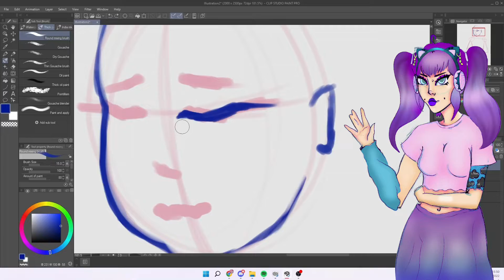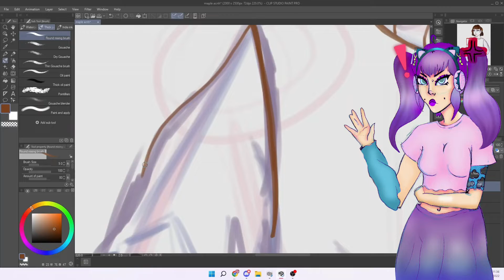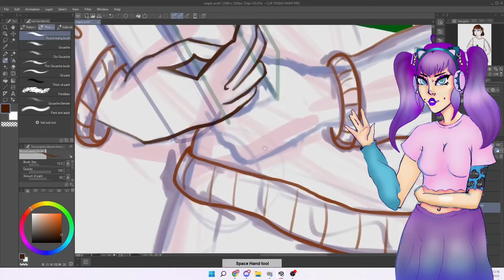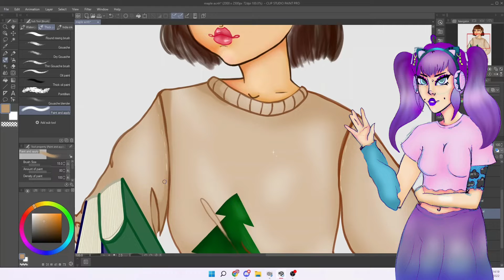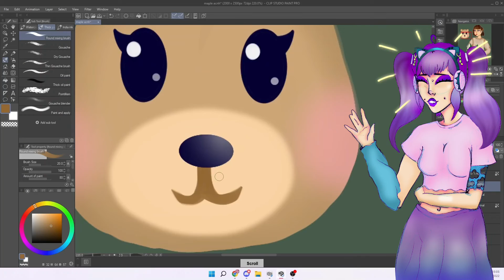Turning Animal Crossing Villagers into Humans!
Hello everybunni

I already apologised for this lots on twitter and in the video but  i am VERY SORRY for the late upload today lol just lots going on and it was difficult to fit this in

This was really fun!! please let me know your fave villager so i can hopefully turn them into a human for this series i want to do !!!

Love u all ,, see u soon mwah